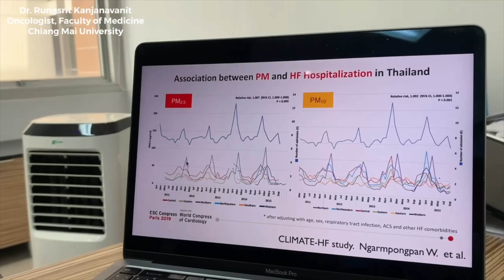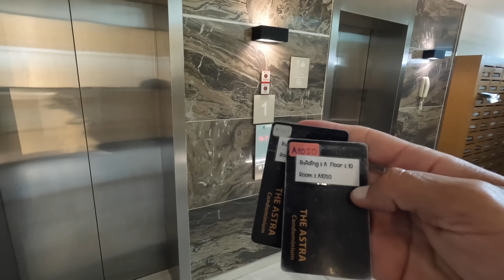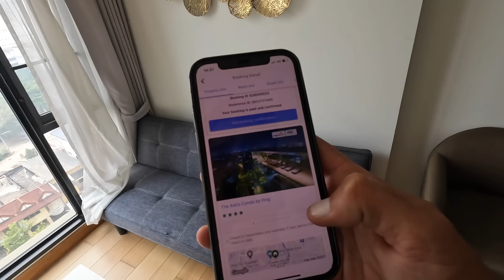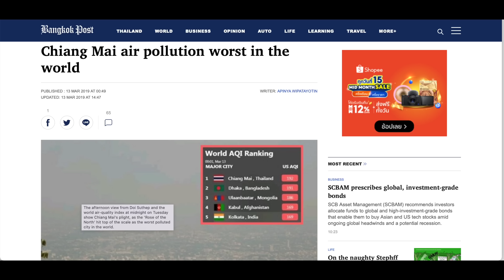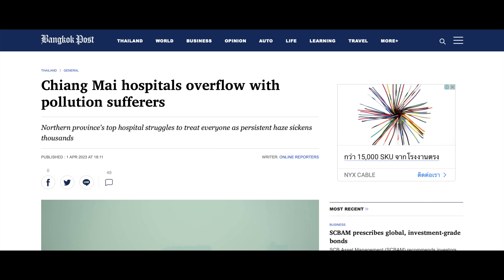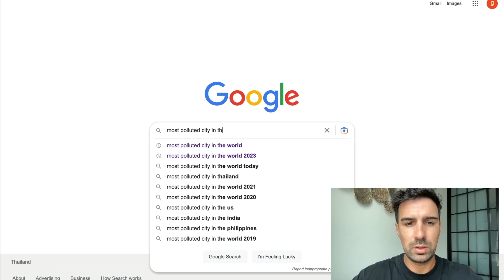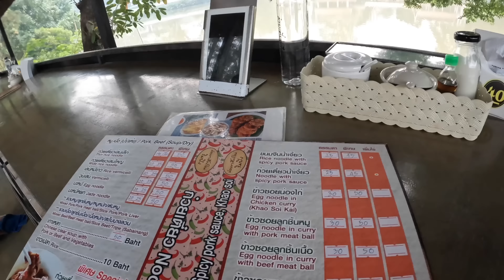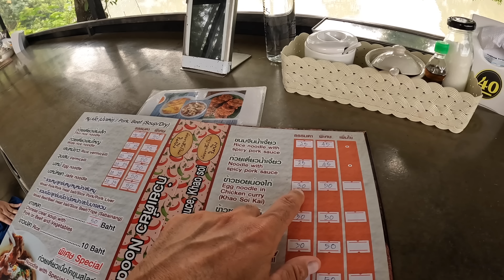THE MOST POLLUTED CITY IN THE WORLD 🇹🇭 Chiang Mai, Thailand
Here I am in chiang mai, thailand. Currently the most polluted city in the world. But also one of my favourite city in the world.

In today’s video, I will show you how is chiang mai now, we will talk about the pollution problem, and so much more.

Sit back, relax and enjoy this video. 😉

Gabi